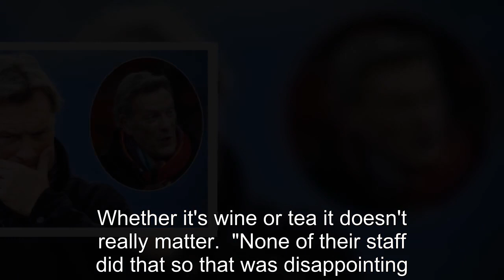Paul Ince angrily accuses Utd staff of 'lacking respect' after beating Reading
90 Day Fiance offers a unique look into the world of international dating and matrimony.